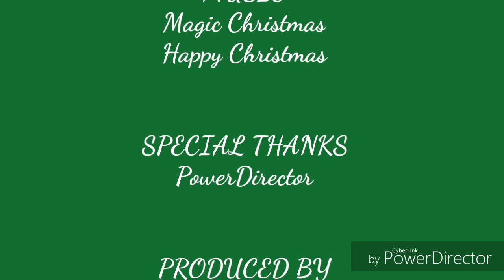The Christmas is Coming (web drama) Episode 13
Episodes: 14

Cast:
Carlo Facundo

Narrated by:
Carlo Facundo
Produced by:
Facundo Films
Written by:
Carlo Facundo
Editted by:
Carlo Facundo
Directed by:
Carlo Facundo